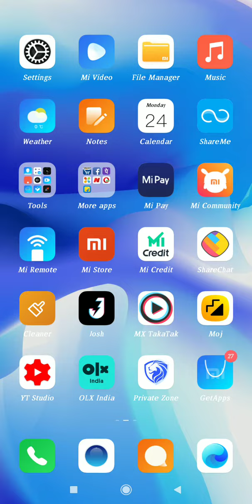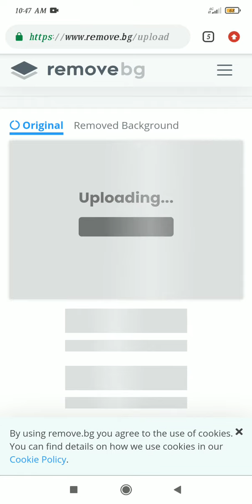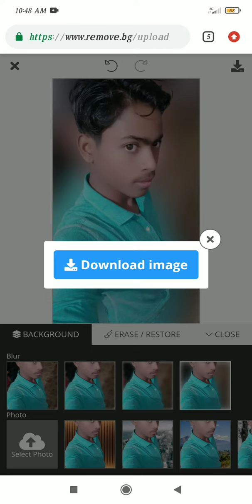How to blur your background photo without apps in android phone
How to blur your photo in android phone.